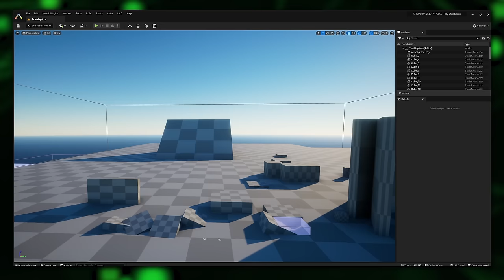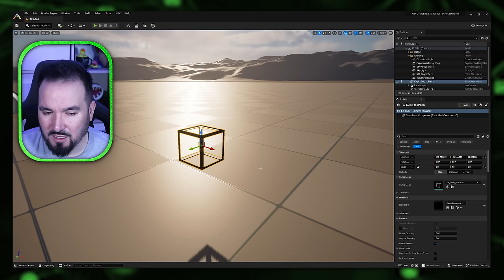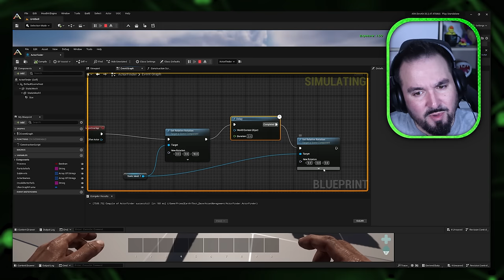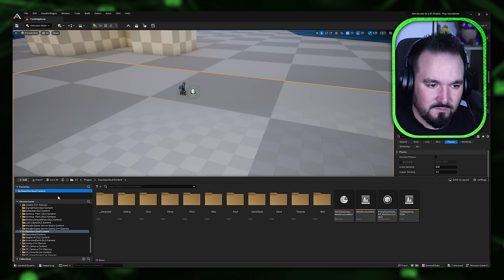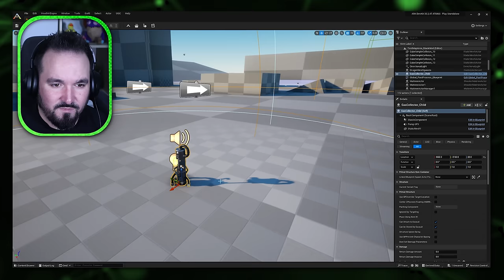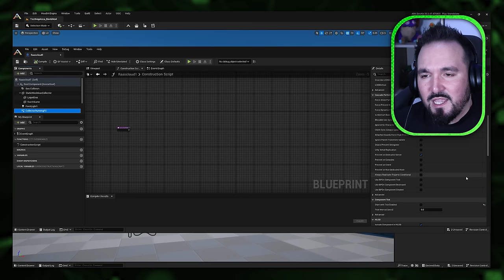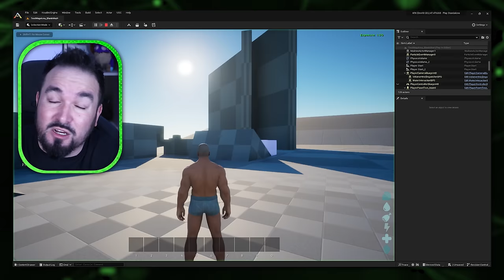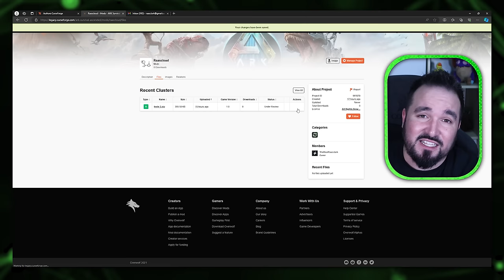Can I Make an ARK Mod in 24hrs?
ARK Survival Ascended Mod Challenge. To see if a noob to mods can learn the devkit enough to make a mod in 1 day.

⏩ THE MOD! (Will change to console version when published) ⏩

the online technology store 🖥️